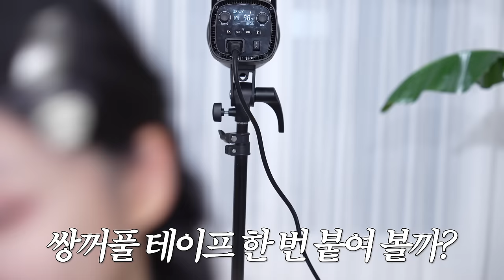요즘 올영 존좋템들로 장원영 손민수?쌉가능🔥‘해야’ 핑크빔 청량 메이크업💞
+product

바닐라코
올데이 프렙 톤업 베이스 크림
35ml / 26,000원 (정가)

피카소
피카소 꼴레지오니 120 스킨케어 브러쉬
22,000원 (정가)

더샘
커버 퍼펙션 트리플 팟 컨실러#04 톤업 베이지
12,000원 (정가)

정샘물
에센셜 물 마이크로 피팅 미스트
55ml / 20,000원 (정가)

필리밀리
행운만땅 하이드로 글로우 스펀지
6p / 9,000원 (정가)

헤라
블랙 쿠션 파운데이션
74,000원 (정가)

필리밀리
코렉터 브러시 811
8,500원 (정가)

페리페라
쉐딩 스틱 3호 그레이쉬 쿨
증정품

페리페라
쉐딩 스틱 2호 딥브라운
증정품

페리페라
브이 쉐딩 3호 그레이쉬 쿨
16,000원 (정가)

어바웃톤
블러 파우더 팩트 #1.5 쿨페어
14,000원 (정가)

노베브
볼륨 쉐딩 듀얼 브러쉬
15,000원 (정가)

투에이엔
베러미 아이팔레트#02 페어리
23,000원 (정가)

투에이엔
베러미 아이팔레트#05 디어미
23,000원 (정가)

투크
워터프루프 슬림 아이라이너 도화살몬
13,900원 (정가)

코링코
톡톡하라 체크 속눈썹 12mm
20,000원 (정가)

노베브
슬림 엣지 듀얼 아이라이너#블랙
19,000원 (정가)

뮤드
인스파이어 컬링 마스카라#04롱래쉬 컬링 브라운
19,000원 (정가)

키르시
베러 뮬리 스틱 섀도우#01 핑크 퍼레이드
14,000원 (정가)

마이페이브 피스 빔#핑크어텐션
8,000원 (정가)

코링코
톡톡하라 언더 속눈썹 7-8
20,000원 (정가)

에뛰드
하트 팝 블러셔
13,000원 (정가)

러브빔 블러 치크#01 체리블러
13,000원 (정가)

클리오
에어 블러휩 블러쉬#아임파인트 체리피스
19,000원 (정가)

글린트
스틱 하이라이터#03 로지문
24,000원 (정가)

더샘
커버 퍼펙션 컨실러 펜슬#내추럴베이지
7,000원 (정가)

삐아
라스트 오토 젤 아이라이너#14아몬드 베이지
9,000원 (정가)

입큰
플러피 립펜슬 #02 플레르 베리
13,000원 (정가)

얼터너티브스테레오
립 포션 바미 로즈 9호 프레쉬 로즈
19,000원 (정가)

힌스
로 글로우 젤 틴트 #04 피버
17,000원 (정가)

삐아
라스트 오토 아이브로우 펜슬 슬림#S7 소프트그레이S
10,000원 (정가)

에스쁘아
더브로우 컬러 픽싱 카라#2호 토프
16,000원 (정가)